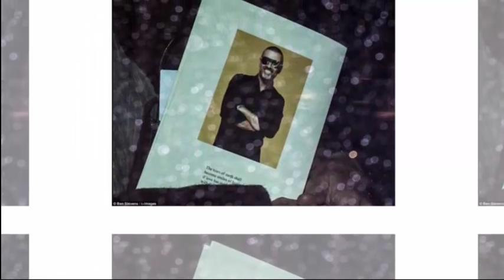George Michael's boyfriend Fadi Fawaz races to funeral after only finding out.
George Michael's boyfriend Fadi Fawaz races to funeral after only finding out about it at the last minute - and is barred from the wake.
George Michael's boyfriend Fadi Fawaz raced to attend the funeral of the late pop star yesterday after finding out about it at the last minute.
The 43-year-old was then refused entry to the wake as emotions continue to run high between the hairdresser and the family of Michael.
Meanwhile, the singer's former lover Kenny Goss was seemingly welcomed with open arms, attending both the funeral and the wake.
Fawaz had been pictured going for a walk at about midday near Michael's home in Regent's Park. He was asked by a photographer if he was going to the funeral, causing him to rush back to his house and change into a black suit.
He later attended Highgate Cemetery in North London as the final guest to arrive, where he paid his respects before making his way home, as other guests attended the wake, The Sun reported.
It came after the family of George Michael thanked fans for their messages of love and support after laying him to rest during a private ceremony.
Andrew Ridgeley, Helen 'Pepsi' DeMacque-Crockett and Shirlie Kemp were among the mourners who attended a small service and the wake.
A statement shared after the service by the former Wham! star's publicist read: 'We can confirm that the funeral of the singer George Michael took place today.
He said: 'I heard Andrew Ridgely had come up from Devon last night and spent the night in London.
'I have known George since I was 19, he would be horrified by this. The family have had the body for three weeks and there is no excuse for it to be that long.
'I feel cheated. Where is the respect? He had a lot of friends outside of his family, All I wanted to say was goodbye.'
Goss previously paid tribute to the singer and said he would be at Michael's funeral.
He added: 'I think his body just gave up. All these years, it was just weak. We were together for 15 years and in the gay world that is a long time.
'When we split there was no big argument. It was a lovely relationship. I miss him.'
Highgate Cemetery opened in the 19th century and already hosts the graves of a number of famous names - including Karl Marx, George Eliot and painter Henry Moore.